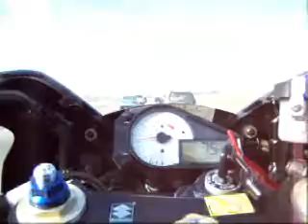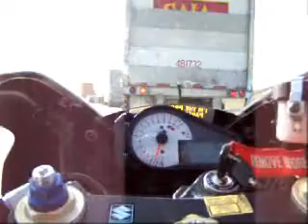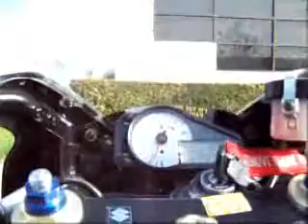GSXR 750 on SH121 to DFW this morning: Mar 2nd 2006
GSXR on SH121 to DFW this morning: Mar 2nd!
(I need to work on the camera mount to show more of the road...) How bout this Texas weather? You northern boys do any ridin today? ha!

80 and sunny